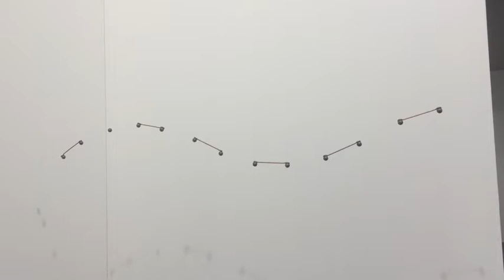Mechanical works at Art Basel 2017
Jean Tinguely’s clanking, splashing fountain in front of the Kunsthalle turns 40 this year and Basel celebrated on Wednesday night with fireworks and a marching band. The artist’s radical, pioneering ideas live on at Art Basel, where a number of galleries this year are showing historic and cutting-edge mechanical and motorised art.

Works shown:
Jean Tinguely, Attila (1963) at Galerie Hans Mayer
Jean Tinguely, Radio WNYR n°10 (1962) at Galerie Georges-Philippe Et Nathalie Vallois
Antonio Vega Macotela, The Chisel and the Sinkhole (2016-17) at Labor
Gruppo MID, Quadro stroboscopico Black diskette matrix (1965) at Galerie Denise René
Elias Crespin, Linea Copper (2016) at Galerie Denise René
Attila Csörgó Occurrence Graph II (Infinity) (1998) at Galerija Gregor Podnar
Jorinde Voigt, Grammatik VII (2010) at David Nolan
Thomas Baumann, Spacial Birds (in a conversation) (2016/17) at Nicolas Krupp Contemporary Art
João Maria Gusmão and Pedro Paiva, Card throwing machine (2017) at Sies + Höke